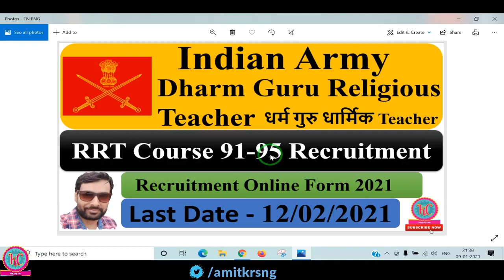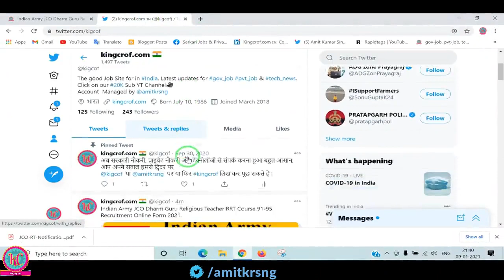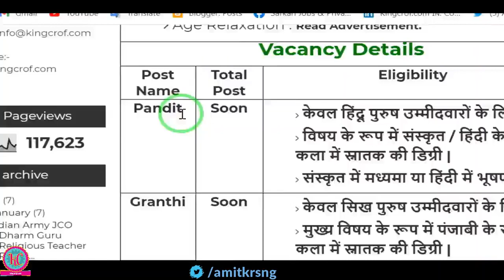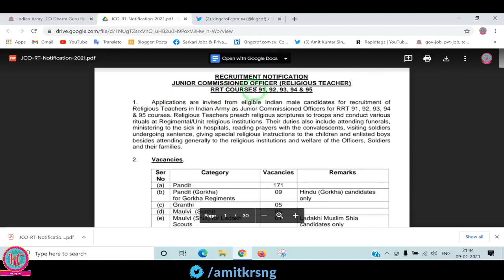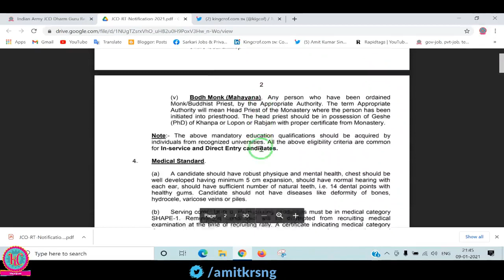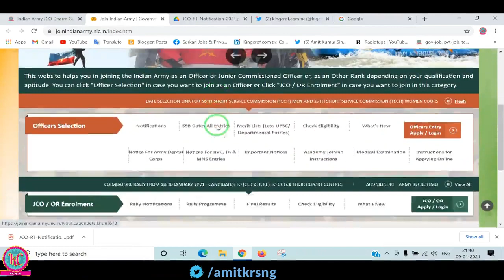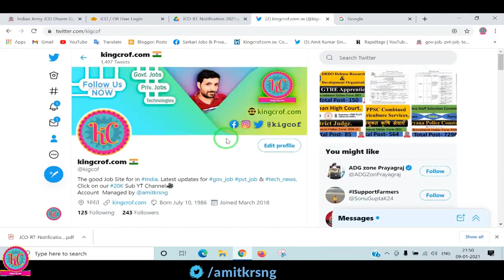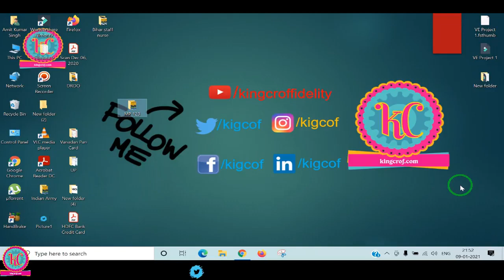Indian Army JCO Dharm Guru Religious Teacher RRT Course 91-95 Recruitment Online Form 2021.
Important Link :- फॉर्म यहाँ  से भरे ! 👇👇👇👇👇👇👇👇👇👇
Follow Me, My All Social Media Sites:-